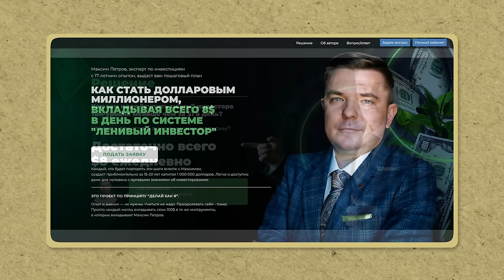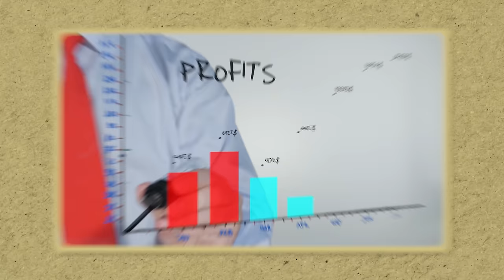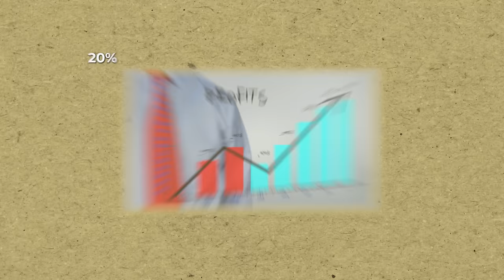Как ЗАРАБАТЫВАТЬ на инвестициях НОВИЧКУ? / Куда инвестировать начинающему в 2024 году?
Когда вопрос встает о безопасности будущего себя и своих детей, многие приходят к инвестированию. Сохранить и приумножить капитал хотят все, но куда вложить деньги, когда у тебя нет опыта и не всегда много времени, чтобы разобраться в рынке?

Сегодня в видео я расскажу, как начать инвестировать с нуля, когда у тебя нет времени разобраться в инвестировании.

Досмотрите видео до конца и узнаете, куда вложить деньги, как зарабатывать на инвестициях без опыта и как получать на инвестициях больше среднего.

На нем вы найдете, как начать инвестировать начинающему, какие акции купить новичку и какие компании в России принесут больше всего денег с инвестиций.

00:00 - Что покупать новичку в инвестициях?
01:00 - Когда выгодно инвестировать?
04:04 - Время на инвестиции
04:41 - Проблема дохода выше среднего?
07:00 - Как получать больше среднегодовой доходности?
09:31 - Заключение